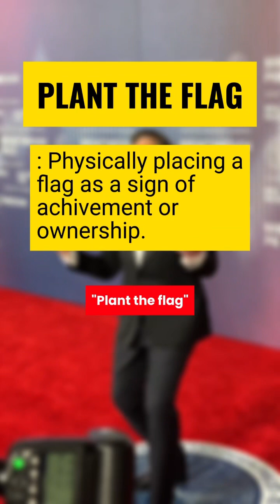First the Moon, now Mars? Musk teases the next giant leap! 🌗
Another flag on another planet? 🤯 Musk’s vision for space is HUGE! 🚀

Appreciate the great clip, Mieco Sorioso! 👏